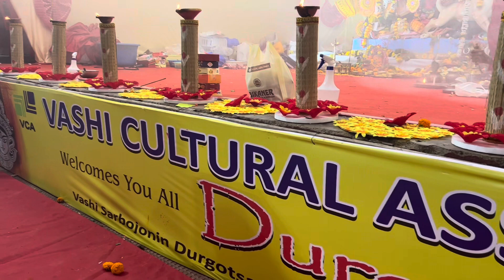DVL091 | Ashthami Vlog | Durga Puja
Hi All,

Have a glance of the Video which we make and edit by self,

Presently we are focusing on the Food and Travel one, also doing Daily Day to Day Vlogs. Hope you all Like it.

Regards,
Sourav and Arpita

Channel Link
​  @Exploring Highlights